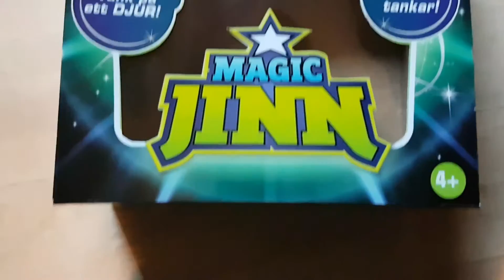MAGIC JINN unboxing and using the toy/svensk version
Svensk talande magic jinn